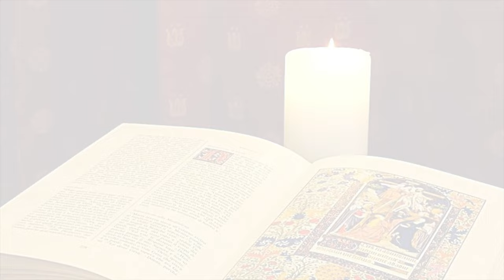La Buona Novella - Commento al Vangelo - XXV domenica T.O. anno A